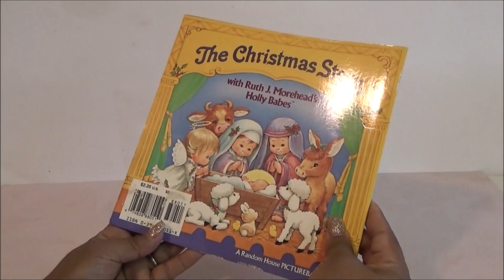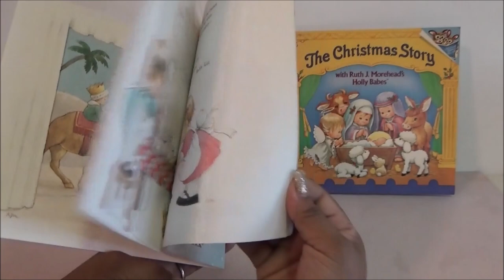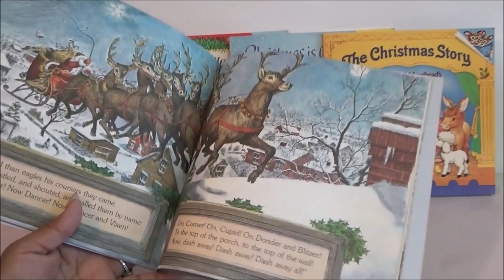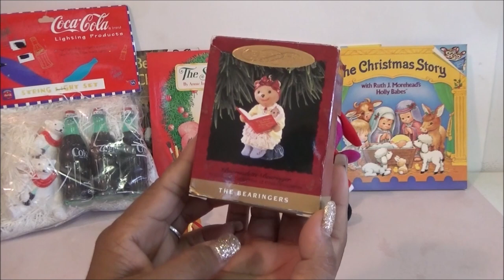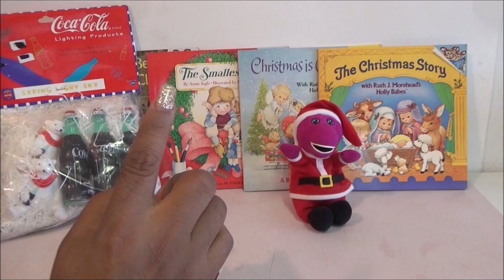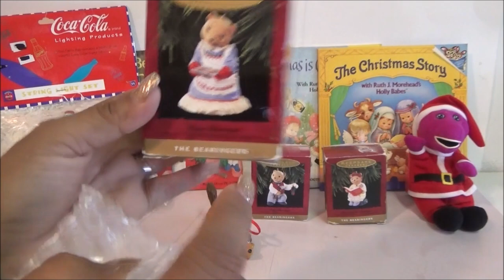Haul del Tianguis: Primer Haul de Navidad 2023